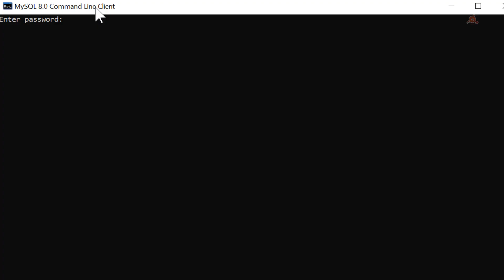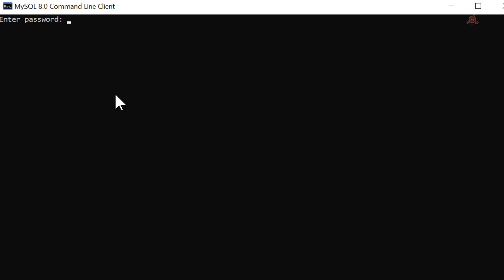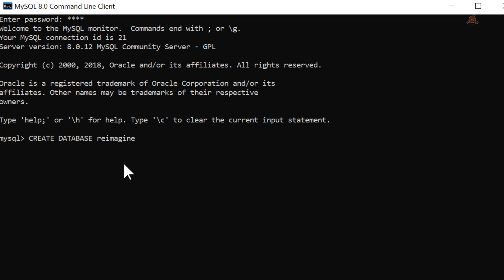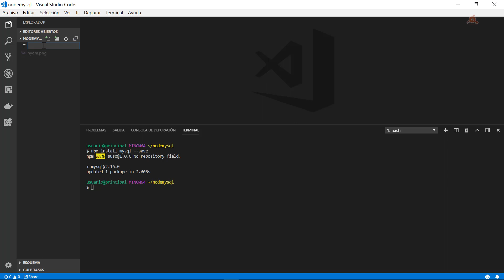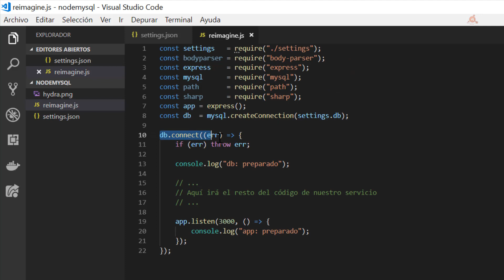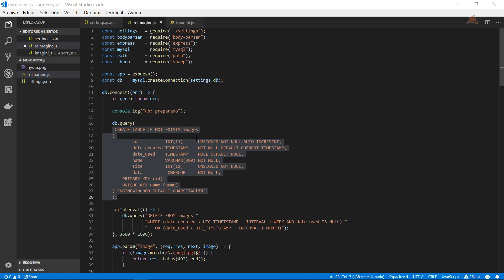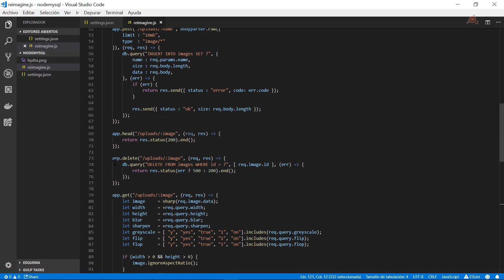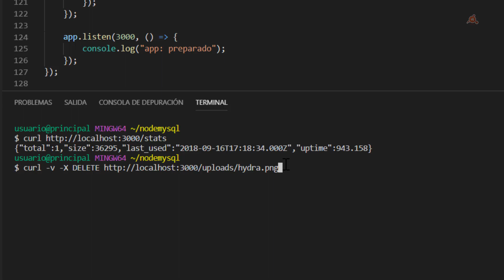Crear Microservicios con Node.js. Microservicio con MySQL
Vemos como modificar nuestro Microservicio para utilizarlo con una base de datos relacional, MySQL. Instalamos las dependencias, creamos la base de datos y la tabla y modificamos el código para que las imágenes se suban a esa tabla.